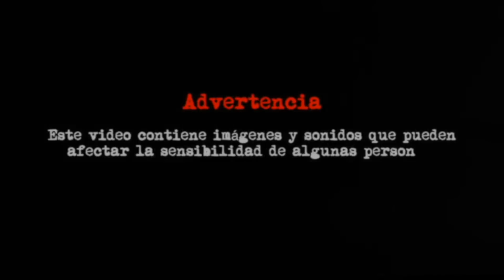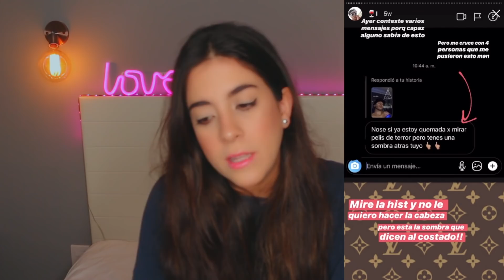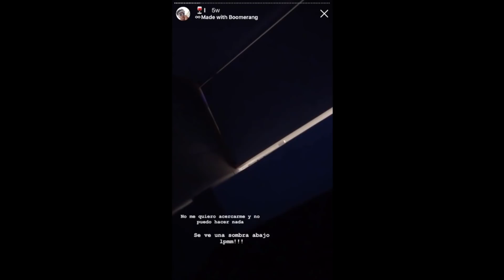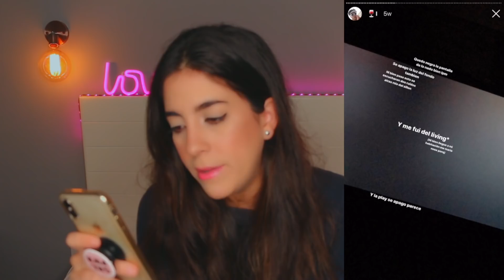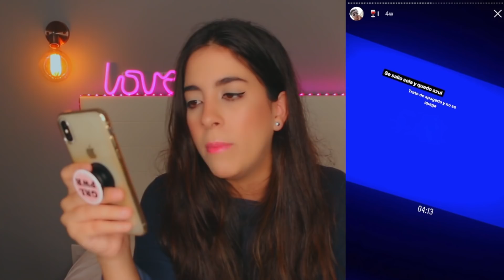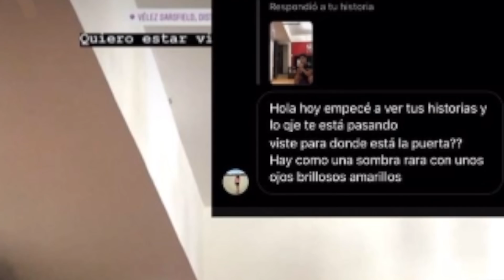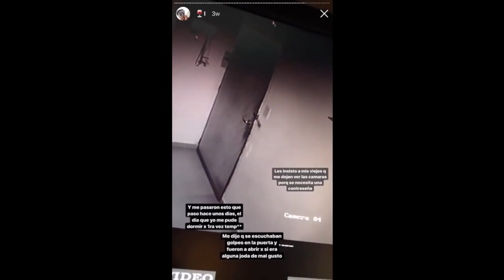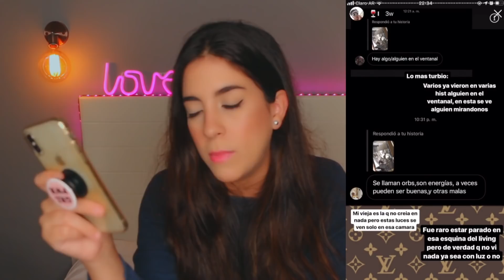EL CASO MÁS ATERRADOR DE INSTAGRAM * FRANCO BONIFACIO JUGANDO A LA COPA * | HeyEstee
▹ EL CASO MÁS ATERRADOR DE INSTAGRAM * FRANCO BONIFACIO JUGANDO A LA COPA *

▹ INSTAGRAM DE FRANCO BONIFACIO: @ franncoezequiel_